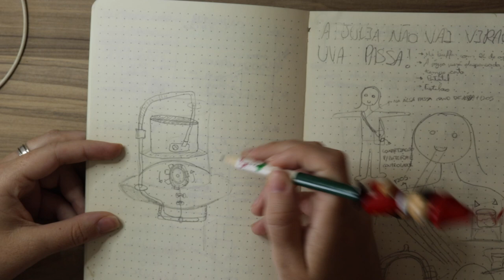O MAIOR ERRO DA MINHA VIDA!! 😿